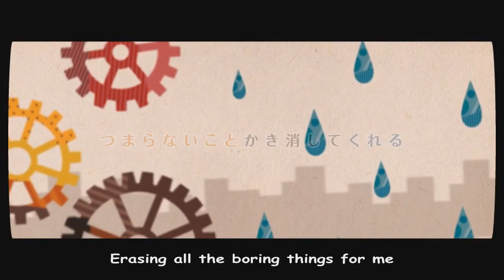[Ureshine ft.Yukari] A Lie and A Stuffed Animal [Vocalistener Demo] / English Subbed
☆☆ SPECIAL! ☆☆
Just got Vocalistener! Took me awhile to figure out how to use it (after watching countless niconico videos on it...)

I decided to sing this song and allow Yukari to copy me! This is only a demo and I may post the full song later.

Just a heads up, THE SINGER IS ENTIRELY YUKARI!! Yes! even the "1, 2, 3, lets go!" and "thank you!" EVERYTHING! Only the chorus is my original vocals for Yukari to follow!
Anyway... enjoy!

●SOUND Team●
Mixed by Ureshine & Dixie Flatline
Vocal : Yukari Yuzuki
Chorus : Ureshine
Vocaloid Manipulator : Ureshine

●VIDEO Team●
Video : Bete
English Translation : Descent 87
English Sub : ukwildcat387

Like and Follow Me for More "Special and Extra" Stuff!